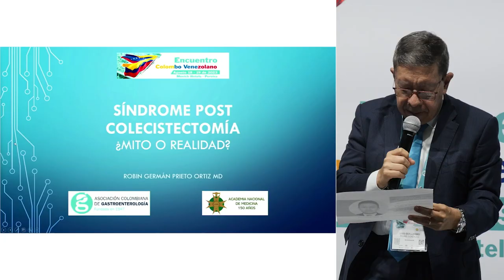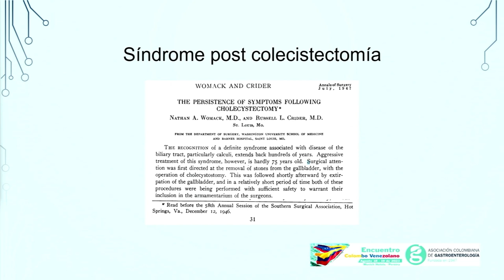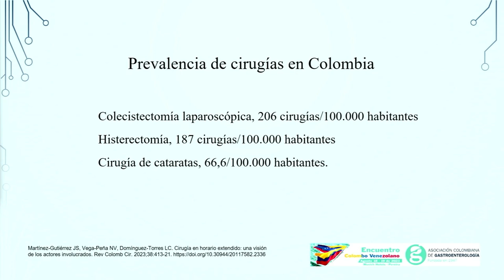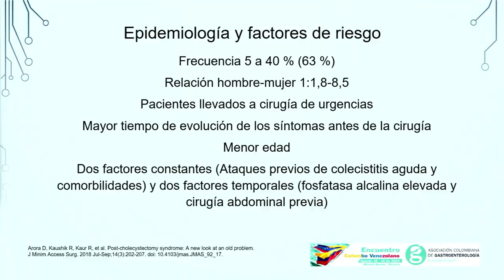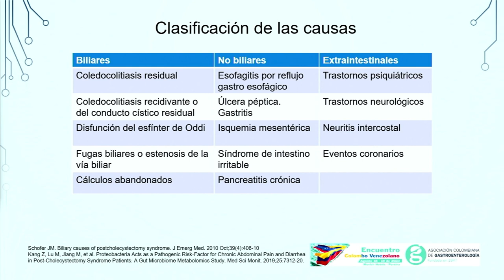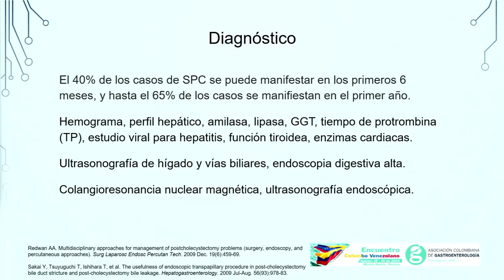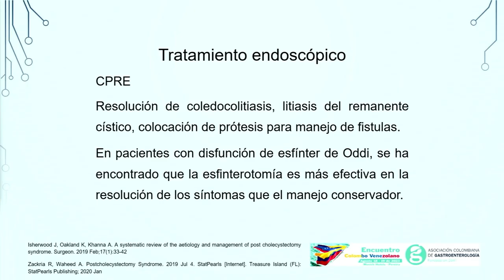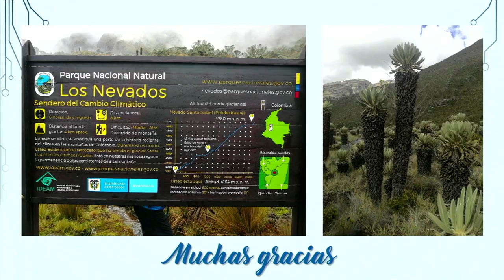DIA 2 M3 Módulo Mixto C06 Dr Robin Prieto Ortiz Síndrome post colesistéctomia ¿mito o realidad